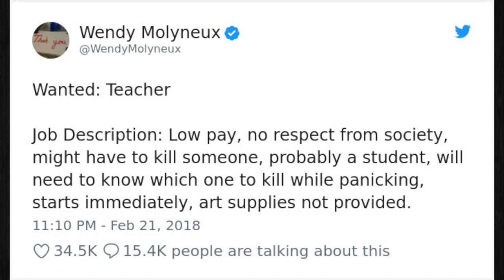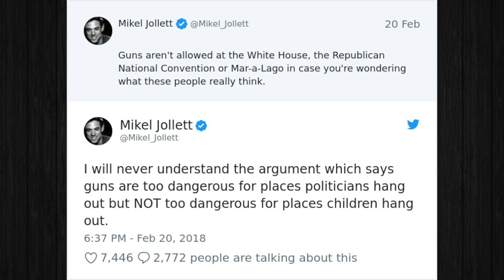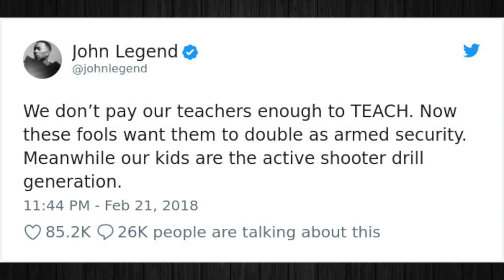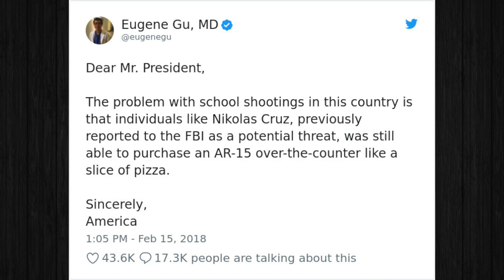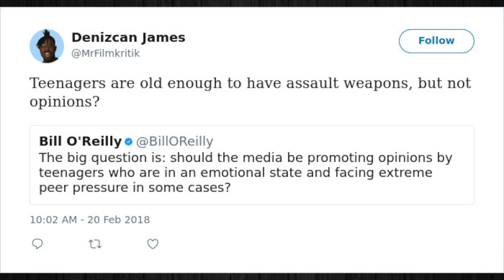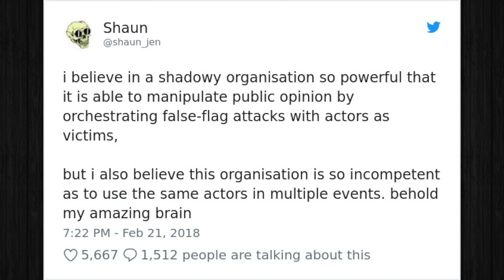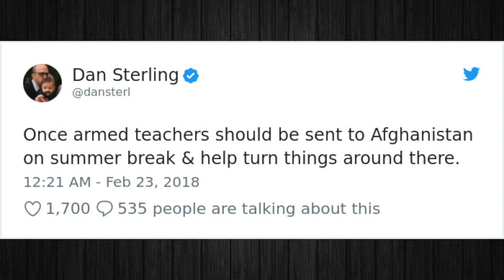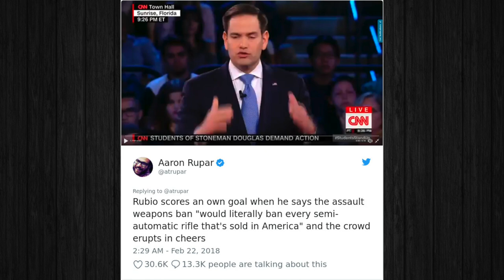Brutally Honest Reactions To The Gun Situation In America That Will Make You Think 🤔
In this video we're going to check out brutally honest reactions to the gun situation in America that will make you think.